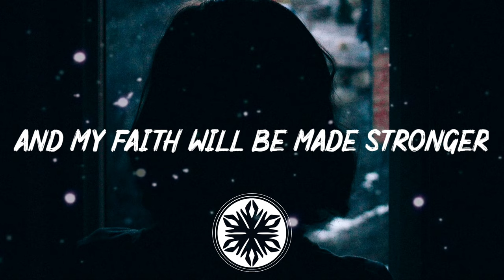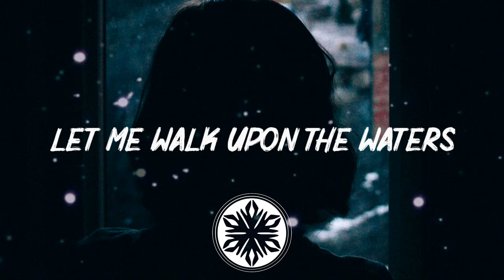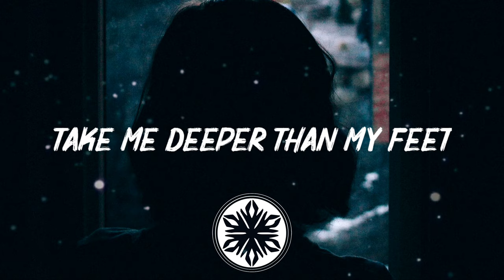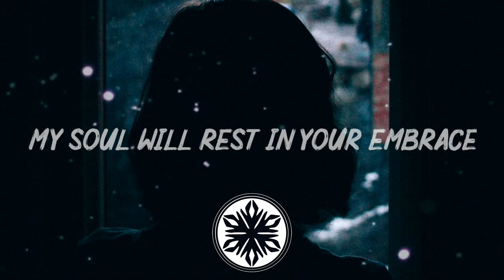Savior - Beowulf | Girl Version | Full version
Exclusive Premiere of 'savior' by beowulf 🎧 Lofi/Chill Beats 🎧
beowulf

🎵 Lyrics 🎵

Spirit lead me where my trust
Is without borders
Take me deeper than my feet
Could ever wander
Is without borders me walk upon the water

Is without borders
Could ever wander
Is without borders
Let me walk upon the water

Oh Jesus Said
My God
I will call upon your name
Keep my eyes upon the waves

Cold Music is striving to bring you the best music from up and coming artist/producers. The channels main focus is to bring  you the best new music, and isn't restricted to any genre